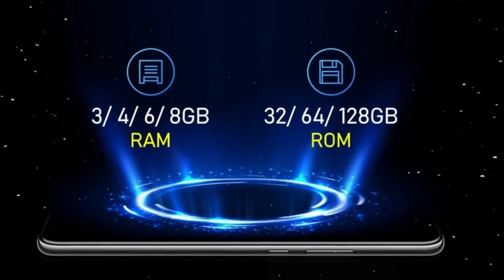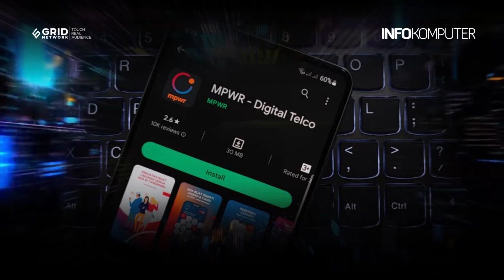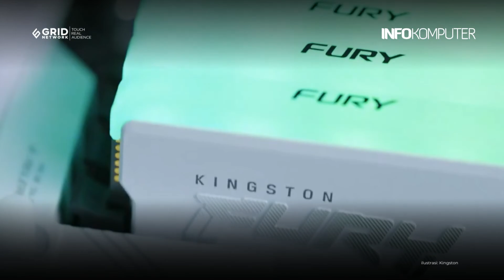Samsung Rilis Galaxy A04, Smartphone Sejutaan dengan Kamera 50MP | Berita Teknologi #185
Berita terkini InfoKomputer menampilkan tiga topik menarik, yaitu:
-Samsung Rilis Galaxy A04, Smartphone Sejutaan dengan Kamera 50MP
-Indosat Tutup Layanan Provider Digital MPWR
-Kingston FURY DDR4 RGB Edisi Spesial Punya Heatsink Putih dan LED RGB